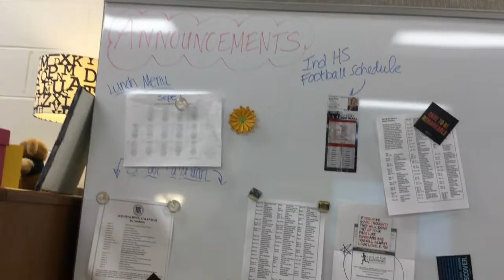Behind the Scenes Communications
What happens inside the communications classroom?